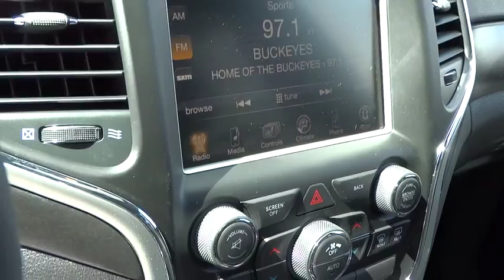2015 Jeep Grand Cherokee Columbus, Lancaster, Central Ohio, Newark, Athens, OH C26367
2015 Jeep Grand Cherokee

2840 N. Columbus St.